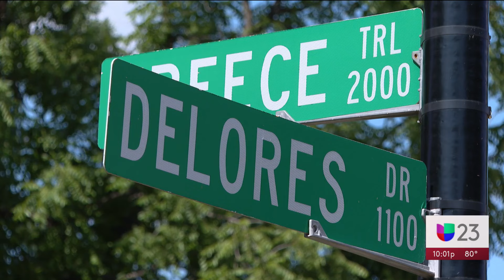Descubren "truco" en Garland; estafadores se hacen pasar por trabajadores de Oncor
Cámaras de seguridad captaron el momento en que dos sospechosos en Garland iban de puerta en puerta asegurando a afectados por las recientes tormentas que eran trabajadores de Oncor. Una habitante impactada aseguró que los sujetos le pidieron información personal y relató cómo se dio cuenta de que se trataba de impostores. Ante esto, Oncor explicó cómo distinguir a sus empleados de posibles estafadores.